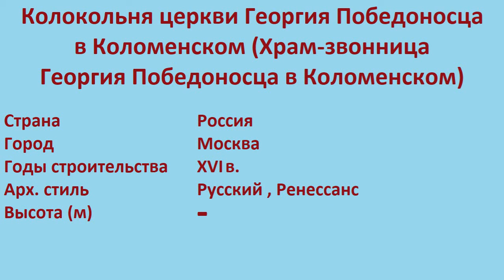Колокольня церкви Георгия Победоносца в Коломенском (Москва)